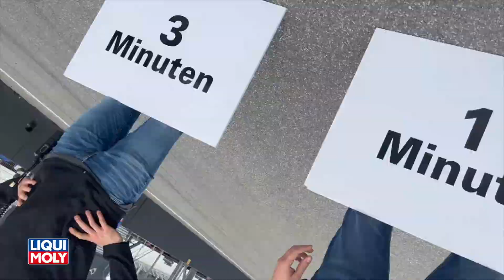MOTOR TV22: Kai Pfister im Porsche Carrara Cup Deutschland knapp am Podium vorbei - Hockenheim 2022